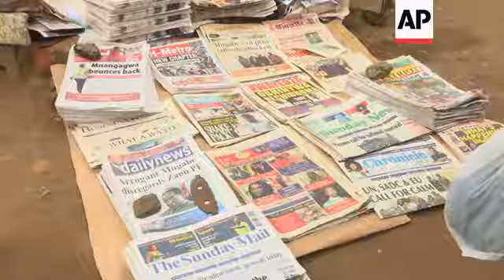Zimbabweans react to Mugabe's refusal to go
(20 Nov 2017) Zimbabweans on Monday expressed worry about their country's fate after President Robert Mugabe defied calls to quit.
"Arrogant Mugabe disregards Zanu PF," a newspaper headline read in Zimbabwe's capital Harare on Monday morning, a reference to the ruling party that has demanded he resign by noon on Monday or face impeachment.
Some ruling party members say an impeachment process isn't likely to lead to Mugabe's immediate resignation and could take days to complete. Mugabe has been stripped of his party leadership but said in a televised speech on Sunday he would preside over a party congress next month.
Zimbabweans have been stunned and then exhilarated by the downfall of the world's oldest head of state, who had vowed to rule until death.
"We want him (Mugabe) to resign and we want a better Zimbabwe, we want a better future," said one commuter.
"It's not that if he steps down that we no longer love him but now he's grown (old) we need another person that can change the things," said another man.